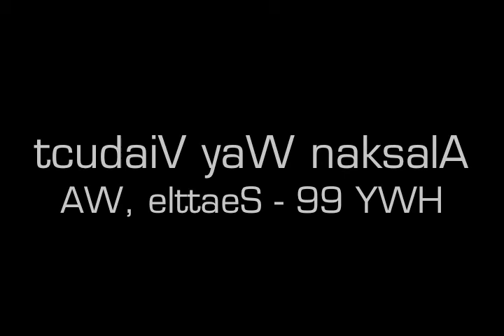SEATTLE ALASKAN WAY VIADUCT IN ITS FINAL CENTURY GOOD BYE!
HELPLESSNESS HAPLESSNESS
ERR VI MÅSTA GÅ NOUJ
HEADINESS
HAPPINESS
ERR VI GANOUJ

HELPNESSLESS HAPLESSNESS
ERR
VI MÅSTA GÅ NOUJ
HEADINESS HAPPINESS
ERR VI GANOUJ

ÄR, ARE NOT AH SEE THEY
OH PISH WE GONNA SNÖ
PLAY ALL
WE NEED

AND, ARE WE GOSH DOWN WITH IT
ENDING SUCH IT
SUCK
AND YOU'VE GOT MY FISK

HELPLESSNESS
HAPLESSNESS
ERR VI MÅST GÅ NOUJ
HEADINESS HAPPINESS
ERR
VI GANOUJ

AND, ARE THEY GOT DUG IT?
ASHING, ER, A
WEAK
YEA, IS IT WE PSYCH

HEJ, I FOLLOW NORSE
BY SIDE
WILL FLOURISH
MIG BLOD OV MIN FLANK

YOUR, OF THE THEE
MOST
YEAH, HE PLANETARIUM
JA, SHE'S THE
EUPHRATES

YOUR, OF ALL ENDING
I KNOW NAIVE SUSHI
AND
MISSING LINK